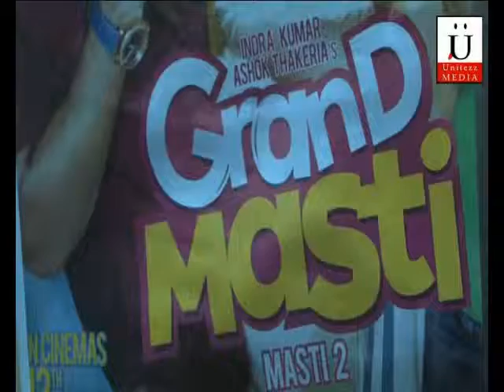Grand Masti Promotion